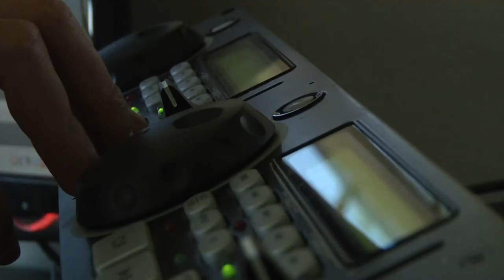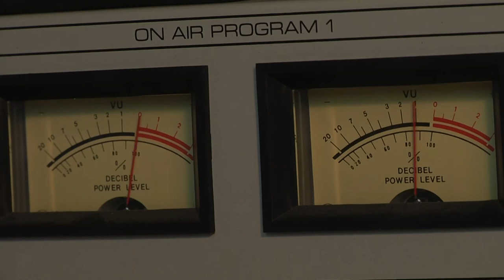Tenemos Radio - Comunicar la Ciencia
La divulgación científica tiene un espacio cada vez más importante en los medios universitarios ¿Qué desafíos implica comunicar la ciencia desde la radio? Las comunicadoras Mónica Borgogno, conductora del programa “Mas Vale bueno conocido” y Laura Scattini productora de “Economía de Bolsillo”, de Radio UNER Paraná 100.3 FM, responden a esta pregunta.